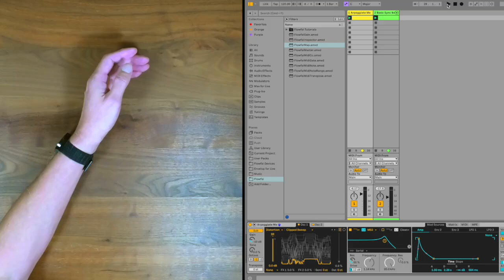DEMO - Wavetable - Flowfal MaxforLive Motion Control Device for MaxforLive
Flowfal is a system to allow control of Ableton Live using motion from one or more Apple or Android phones or smartwatches. These devices, running the Flowfal App, send data to Ableton Live over a low latency WiFi link.

Inside Ableton Live the Flowfal data is received by a set of Max For Live plug-ins that act on this movement data in different ways:

Map movement to any control within Live
Produce, gate or transpose MIDI
Produce MIDI CC data to control external equipment
You can use Flowfal:

As an expressive controller in the studio
As a visually interesting controller for live performance
With dancers
For wellness/mindfulness applications
With members of the public in installations
To control lights and visuals
You can have up to 20 phone or watch clients connected to the system at one time.

The Flowfal client runs on:

Apple iPhones running iOS 11.0 or later
Apple Watches running WatchOS 8.0 or later
Android phones running Android 5.0 or later
Android Wear OS watches running Android 6.0 or later